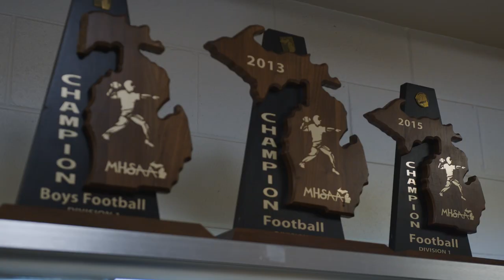Continuing the Tradition | CC Football (Ep. 3)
Continuing the Tradition | CC Football (Episode 3)

Follow the Shamrocks under the leadership of new head coach Justin Cessante '99 as they navigate the first season of a new era of Catholic Central Football.

The excitement on campus was palpable as the Shamrocks kicked off their season with a 28-7 win over Dearborn High School.

View the full schedule and learn more about CC Athletics